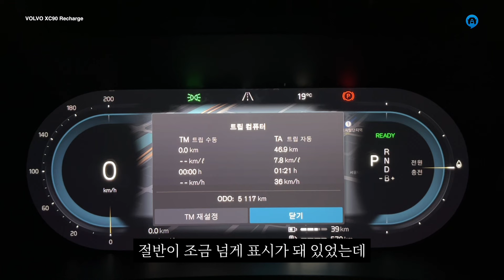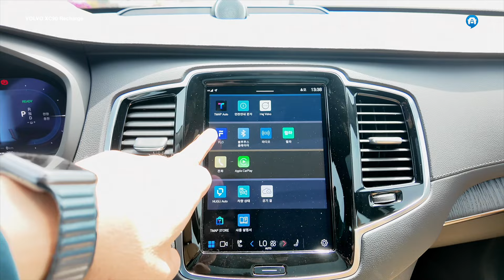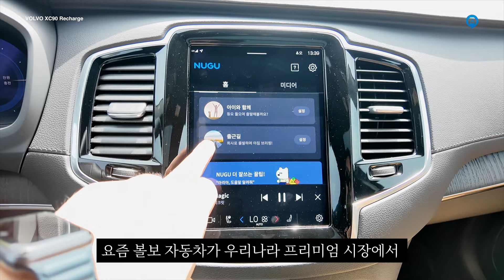[시승기] 이러다 100km...볼보 XC90 리차지, 절반 남은 배터리로 43km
때에 적절해 보여 볼보 XC90 리차지(Recharge), 플러그인 하이브리드를 시승했다. 볼보 XC90 리차지는 18.8kWh 직렬형 배터리 모듈 3개 그리고 고전압 배터리 전체 셀 102개로 구성된 플러그인 하이브리드 시스템이 탑재돼 있다.